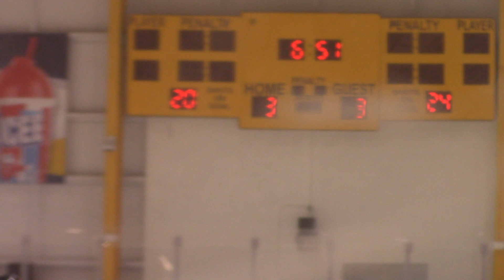Outlaws 2022 Alumni Game pt17 122022